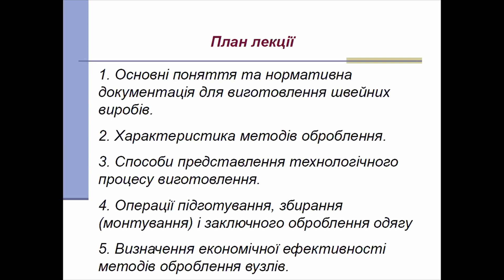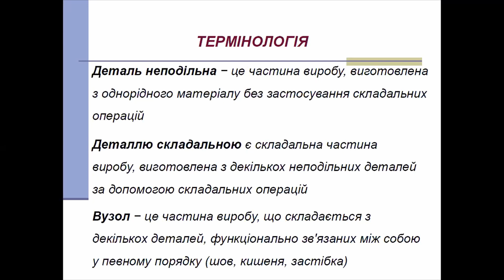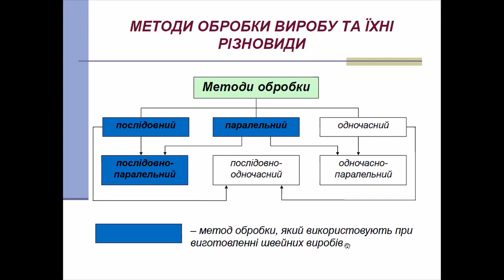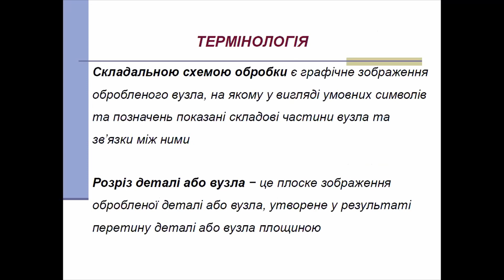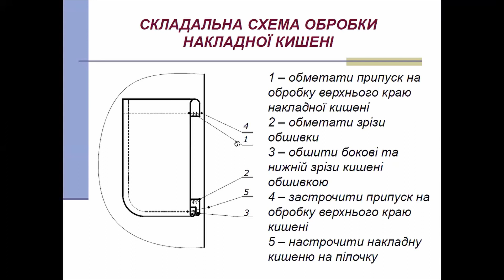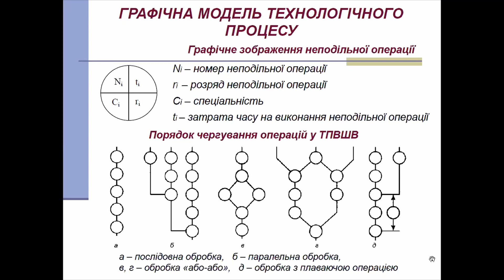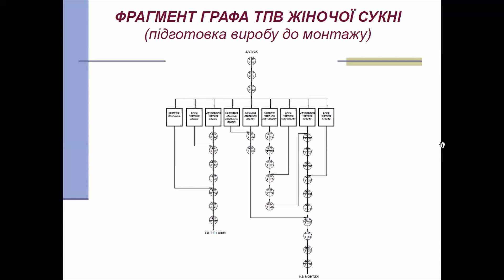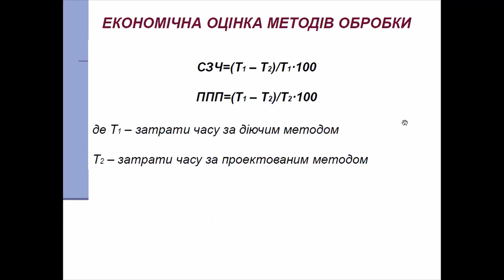ЗАГАЛЬНЕ ПРО ПРОЦЕСИ ВИГОТОВЛЕННЯ ОДЯГУ / ABOUT THE PROCESS OF MANUFACTURING CLOTHES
Основні поняття та нормативна документація для виготовлення швейних виробів. Характеристика методів оброблення. Способи представлення технологічного процесу виготовлення. Операції підготування, збирання (монтування) і заключного оброблення одягу. Визначення економічної ефективності методів оброблення вузлів.